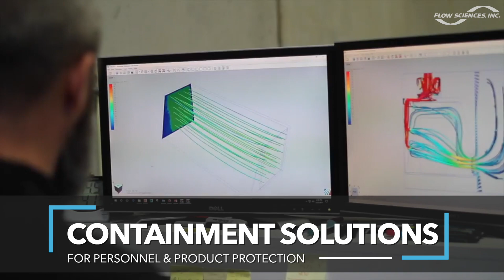Flow Sciences, Inc. - Containment Engineered for Your Application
Our Highest Quality Ensures Your Excellent Results. Safety and performance are of the utmost importance, as the pharmaceutical industry and others rely on proper engineering controls to develop and produce consistent products and results, while keeping their personnel and/or product safe. At Flow Sciences, we pride ourselves in the ability to engineer solutions that contain applications properly while creating consistent results.